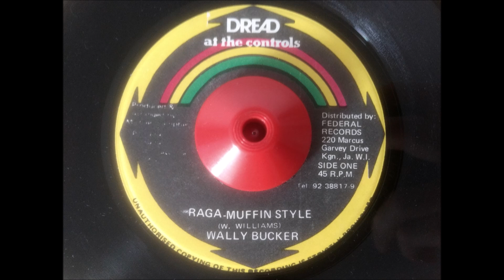Wally Bucker - Ragamuffin Style & Dub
Slightly different mix compared to the others uploaded.